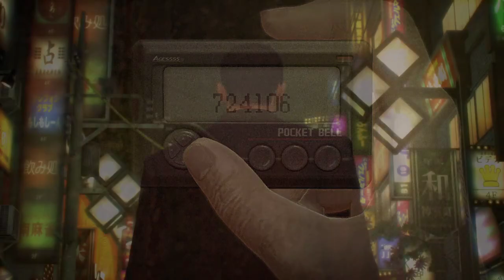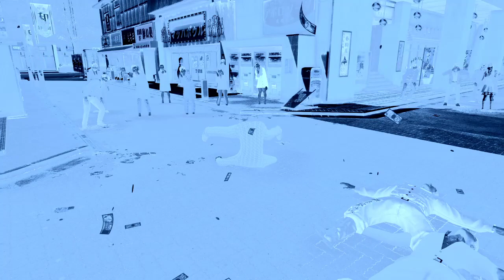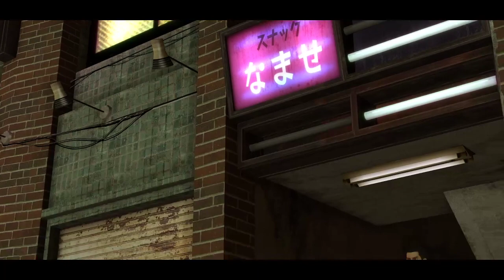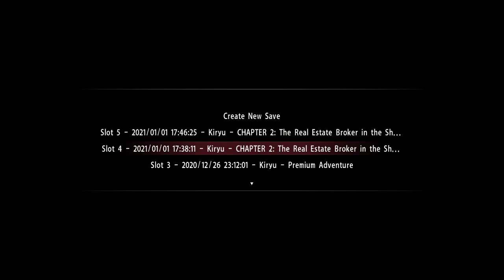Yakuza 0 legend playthrough part 1.5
Im an idiot and rewrote over the save file when I did the thing. Some of this stream did some weird frame jumps but I think it was okay for the most part

TimeStamps
Chapter 1: 00:01:30
Kuze fight: 00:27:31
Chapter 2: 01:00:10
Oda fight: 02:28:15